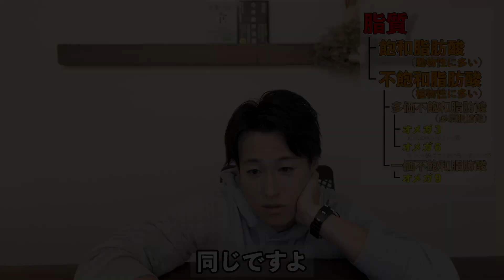【脂質の知識】PUFAについて【現役大学病院医師が解説】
●熊谷紀幸(運営)●

# 熊谷紀幸 Amazonのアソシエイトとして、当チャンネルは適格販売により収入を得ています。広告・PR